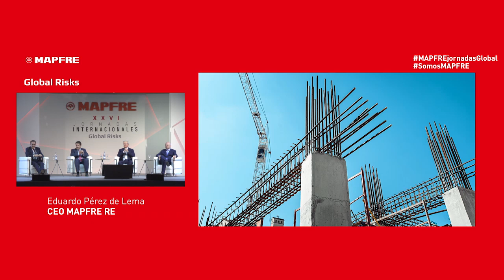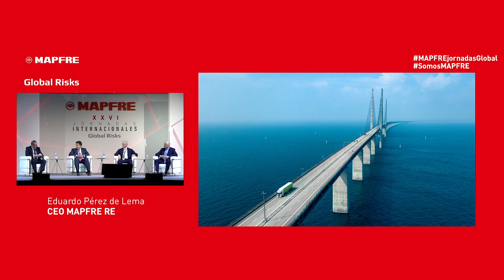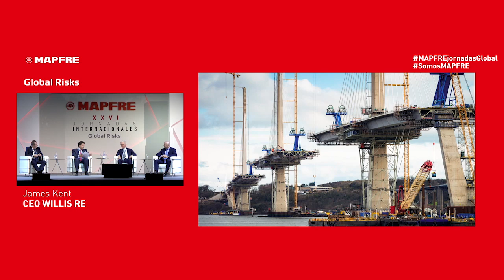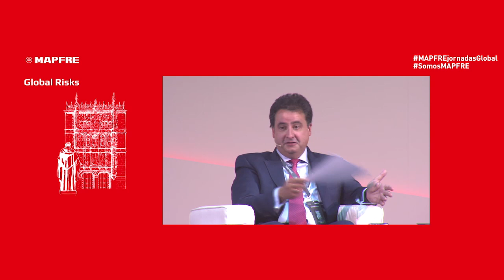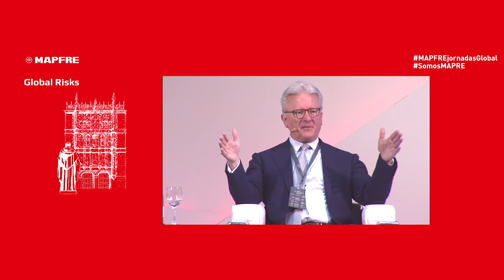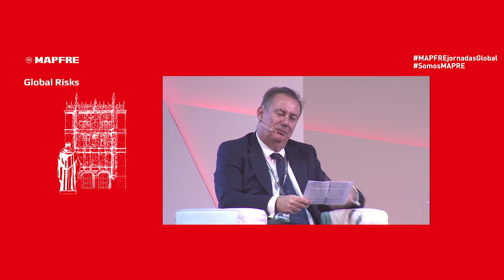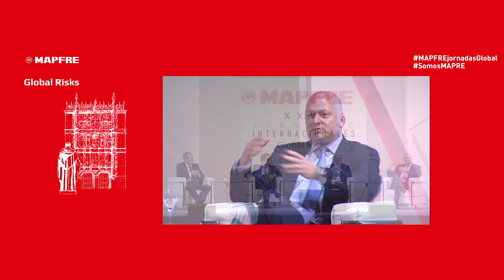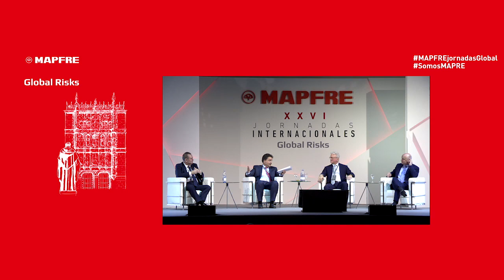International Reinsurance Markets